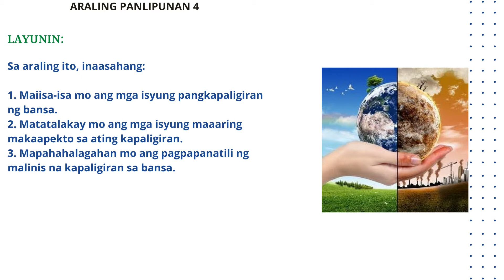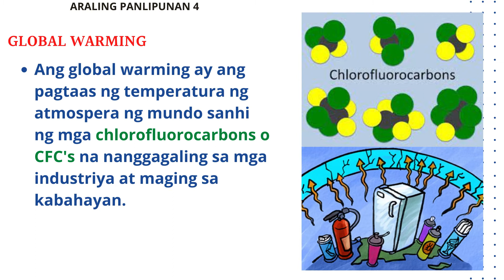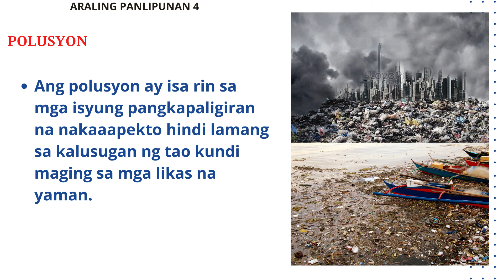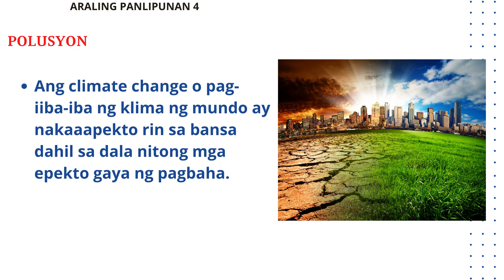ARALING PANLIPUNAN 4 Mga Isyung Pangkapaligiran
Maraming isyung maaaring makaapekto sa ating kapaligiran.
Ilan sa mga ito ay ang industriyalisasyon, polusyon,
iligal na pagputol ng mga puno, at global warming.